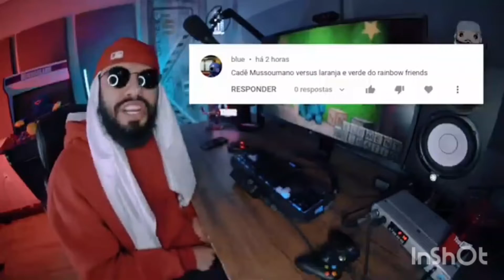laranja e verde vs azul babão batalha epicaj